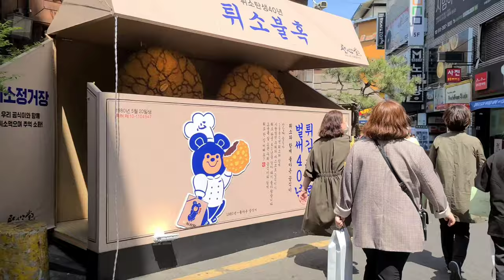【Korean bakery cafe vlog】 韓国カフェハイライト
韓国の大田にある色んなカフェです。

It's a Korean cafe and bakery in Daejeon, Korea.

Google map
1. Habits (해비츠)

2. Book cafe (북카페 대흥동)

3. Sungsimdang cafe boutique (성심당 케익부띠끄)

4. Sungsimdang (성심당)

5. Huenhannammae (흔한남매)

6. Concept 01

7. 데이트 (Date)